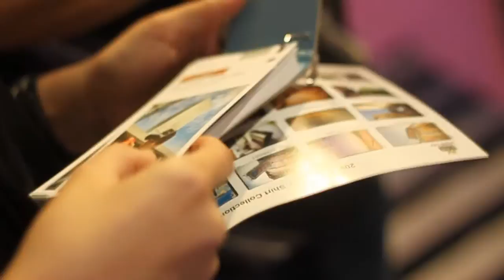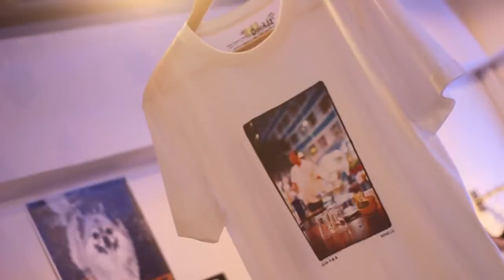Prologue presents Wing Liu Photo "T" Exhibition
Launching of Wing Liu collection held at Prologue Workshop on August 07th, 2009. Video shot by chungdha.